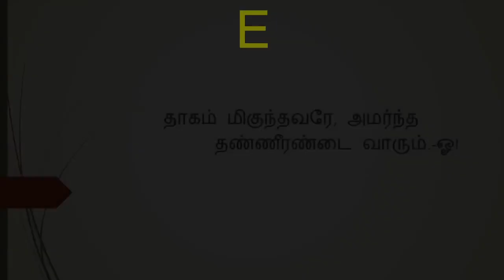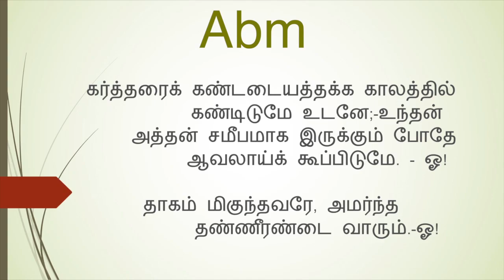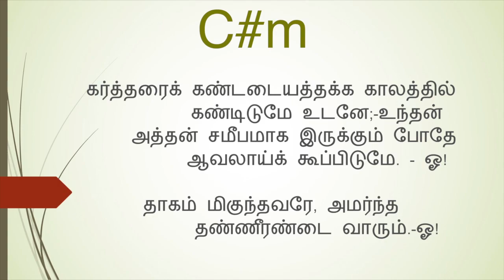தாகம் மிகுந்தவரே(கீர்த்தனை - 119) Dhagam Migunthavare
நண்பர்களே!
W.Michael Samraj
பல்லவி

                        தாகம் மிகுந்தவரே, அமர்ந்த
                        தண்ணீரண்டை வாரும்.-ஓ!

1.         ஏகன் நானுங்களையே அழைக்கும் என்தன்
                        இன்பவாக்குத்தத்தமே,-நம்பி
            வேகமாக ஓடி வாருமெனதிடம்,
                        வேண்டியதைத் தருவேன். - ஓ!

2.         காசுபணமது, அற்றுலகந்தன்னில்
                        கஷ்டப்படுவோரே,-விசு
            வாசமாய் என்னிடம் வந்து விலையின்றி
                        வாங்கியே சாப்பிடுமே. - ஓ!

3.         பாரச்சுமையோடு பாரில் வருத்தங்கள்
                        பட்டு உழல்வோரே,-வாரும்,
            நேரே, உமக்கிளைப்பாறுதலாவியை
                        நேசமாய்த் தந்திடுவேன். - ஓ!

4.         அப்பமல்லாத பொருளையும் திருப்தி
                        ஆகாத வஸ்துவையும்,-நம்பித்
            தப்பிதமாய்ப் பிரயாசத்தையும் பணம்
                        தன்னையுமேன் கெடுப்பீர்? - ஓ!

5.         கர்த்தரைக் கண்டடையத்தக்க காலத்தில்
                        கண்டிடுமே உடனே;-உந்தன்
            அத்தன் சமீபமாக இருக்கும் போதே
                        ஆவலாய்க் கூப்பிடுமே. - ஓ!

-வே. மாசிலாமணி